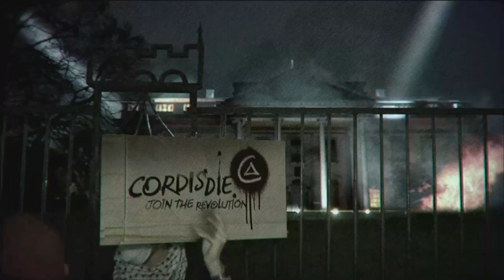"Cordis Die 2025" - Join The Revolution Scene | COD: Black Ops II